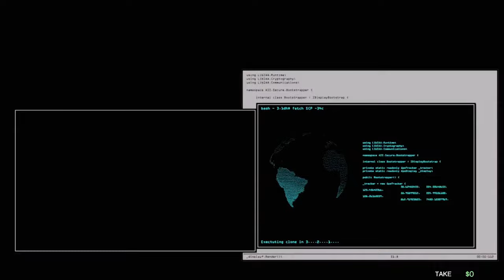FRANKLIN BECOME BILLIONAIRE POLICE OFFICER IN GTA5